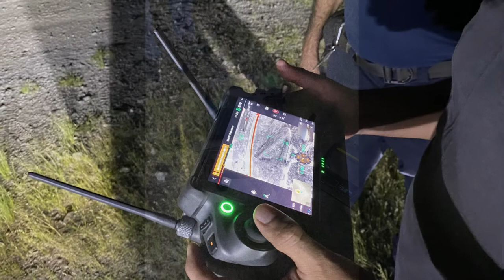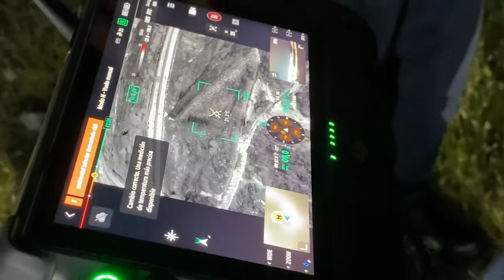Bomberos de Hermosillo Grupo T.A.E. Dron Matrice 30T